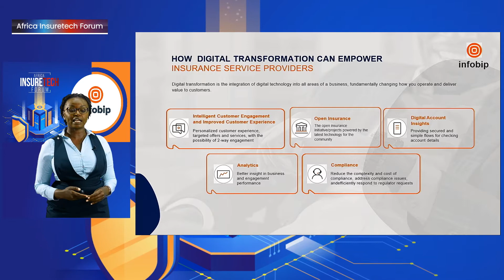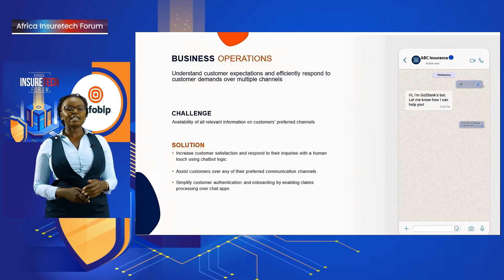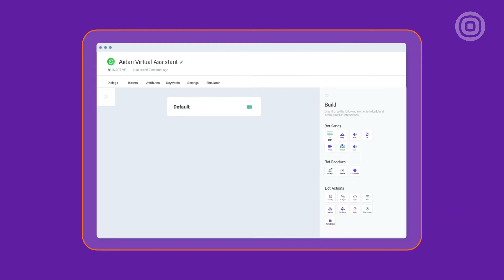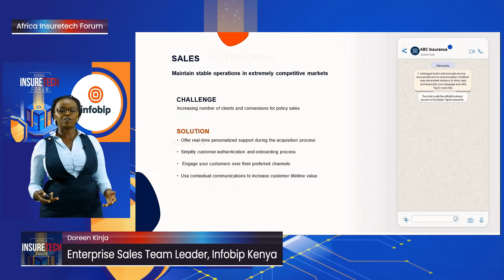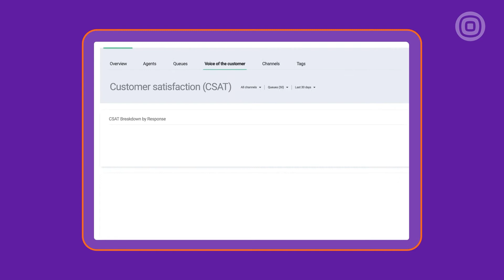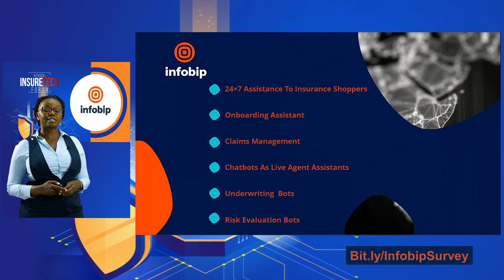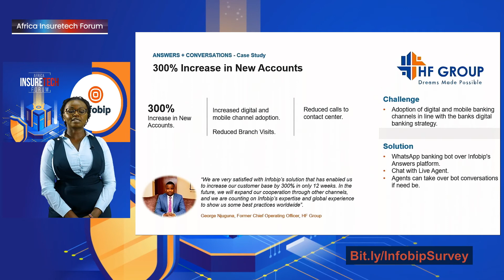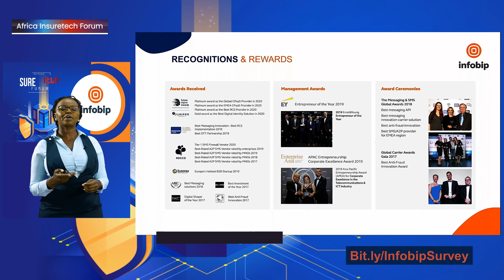Accelerating the Transformation of Insurance to Enhance Engagement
Doreen Kinja: Enterprise Sale Lead, Infobip Kenya